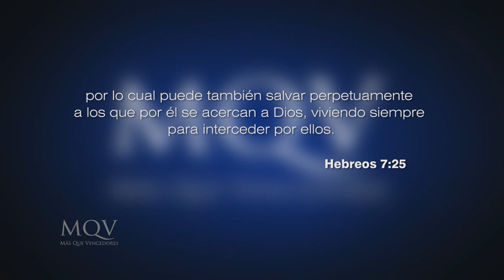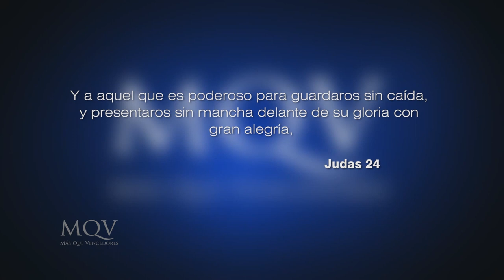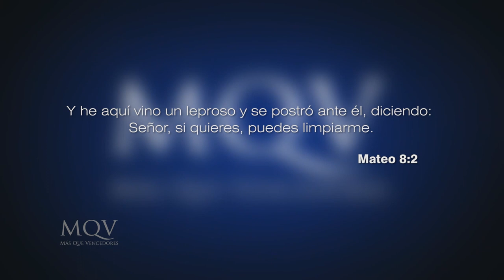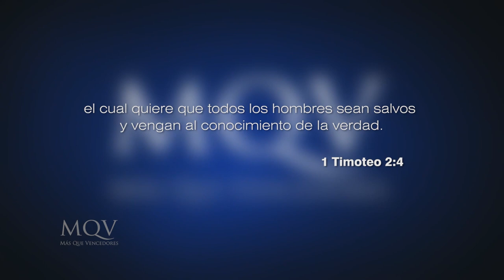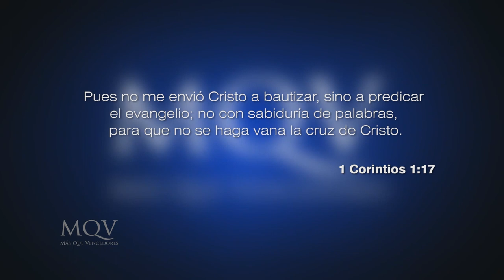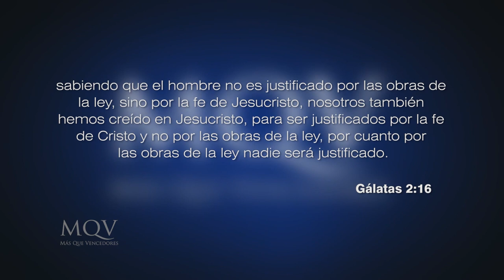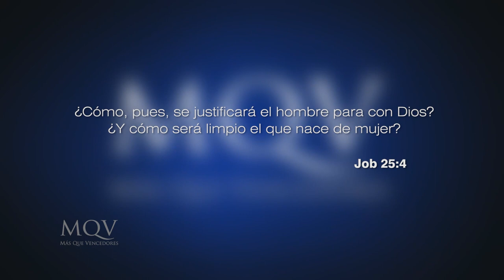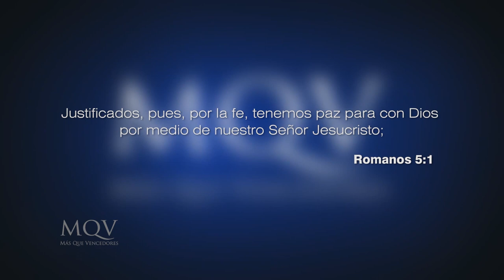Prédicas cortas MQV - Cómo Cristo nos justifica y santifica / Emilio Agüero - PC059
Lo que Cristo logró en la cruz nos justifica y nos santifica. La justificación tiene que ver con la salvación, y la santificación con un proceso que te lleva a tener el carácter de Cristo